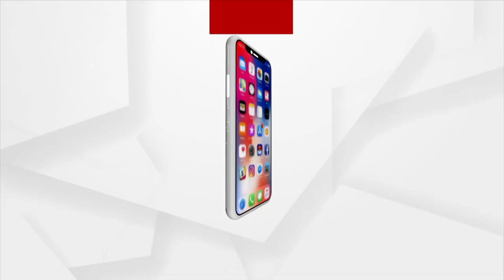Bhubaneswar: Income Tax's raid on mine owner's house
Bhubaneswar: Income Tax's raid on mine owner Sribas Jena's house

er